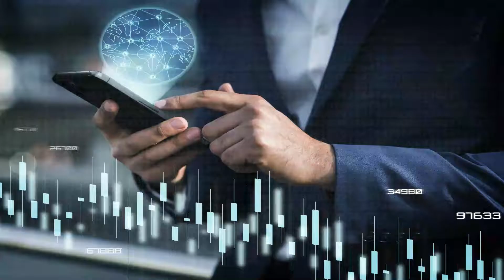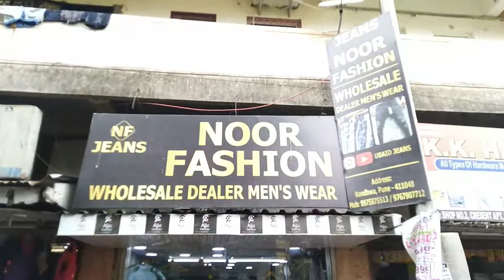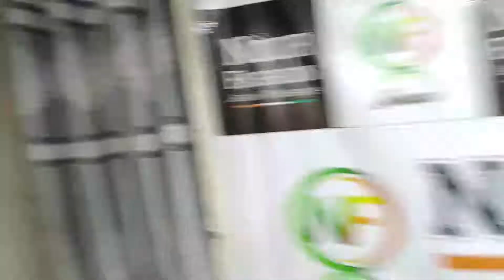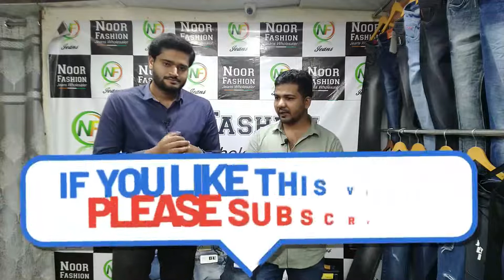पॉकेट मनीसे शुरु करो खुदका बिजनेस | Business Ideas | Small Business Ideas | New Business Ideas -2022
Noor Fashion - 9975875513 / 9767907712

Address:👇
Bhagyada nagar meetha Nagar kondwa Pune Maharashtra
Pin:411048

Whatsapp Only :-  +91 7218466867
In this video I had covered a profitable business idea in India which you can start this business from home and can start as small scale industry in india.
This new business idea is a low investment high profitable business, this buisness is for women too. This business is recognize as small scale business idea in india. Where the product can be supllied in indian market
This business you can start in low investment in india and this business idea is for women too.

This business idea in 2022 is very low risk low competition business in 2022.

Kapdo Ka Business
Mens Clothing
Mens Shirts
Jeans
T shirts
Formals
Trousers
Mens Fashion
Mens collection